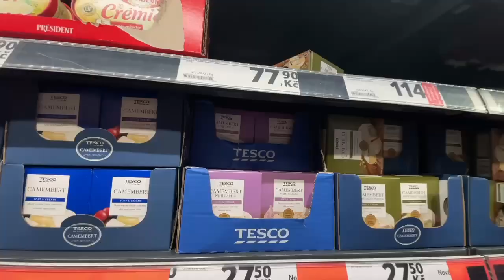Francouzské produkty v ČR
Děvčata ze 3.B se porozhlédla po francouzských produktech v českých supermarketech. Snad vás inspirují k nákupu!